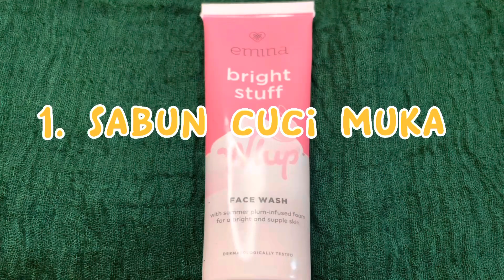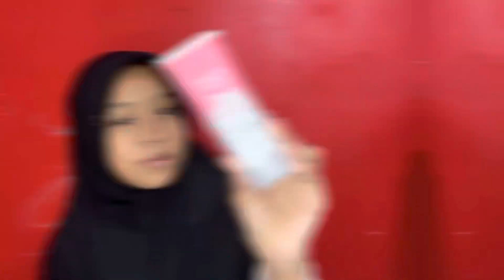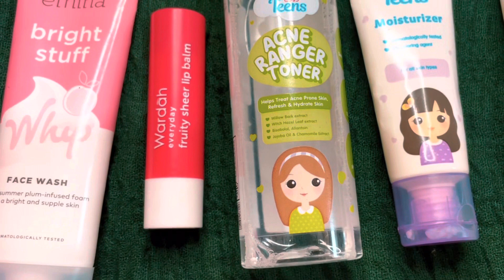SKINCARE RUTIN UNTUK REMAJA! MURAH + JERAWAT DIJAMIN HILANG!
Skincare yang aku pakai sangat aman dipakai di kulit anak remaja yaaa
1. Sabun cuci muka bikin cerah